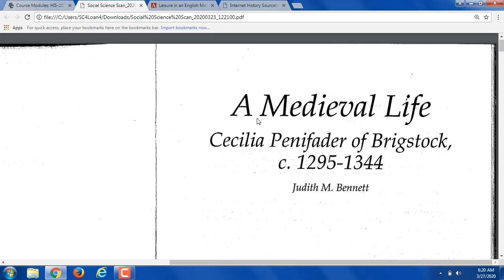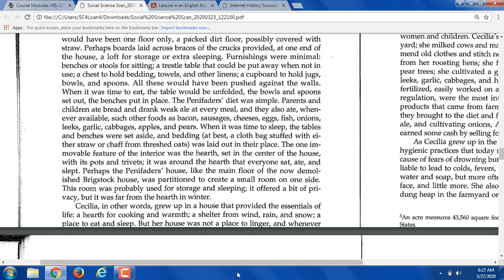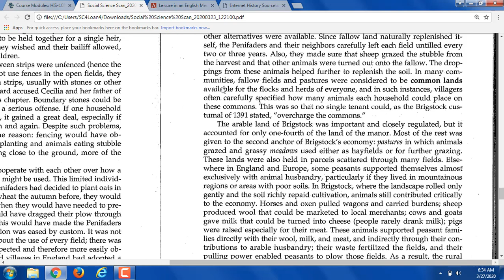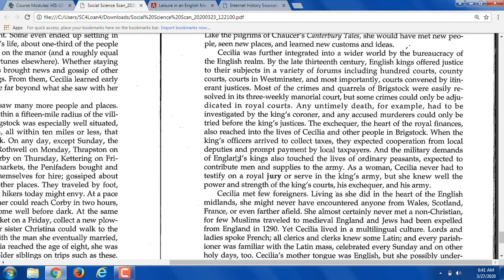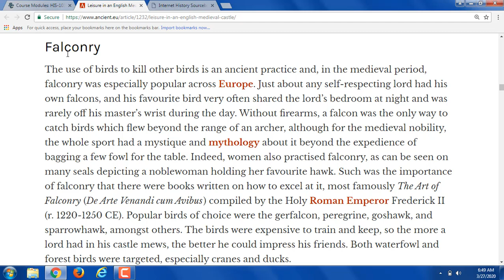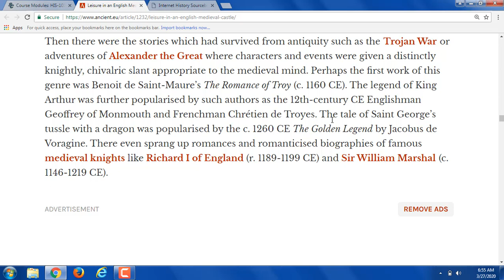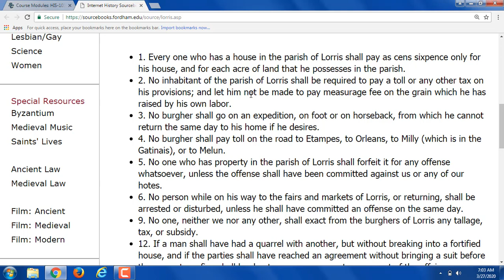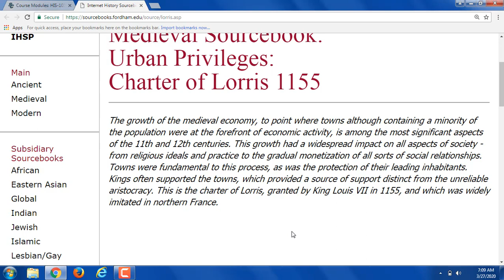History 101 Unit 9 Document Analysis 1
In this video I go over the first few sources in the Unit 9 Module in Canvas for society and culture in the High Middle Ages.